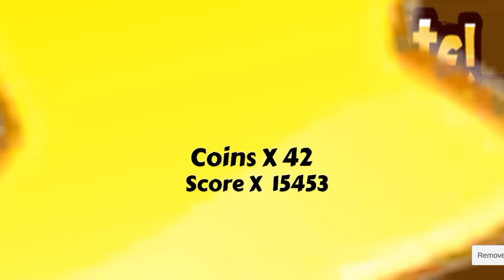Elephant🐘 runner android gameplay || actiongaming29